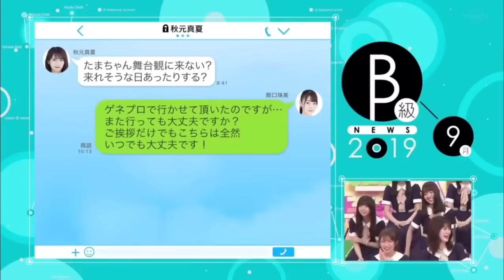阪口珠美 〜ザ・爆発少女〜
阪口珠美まとめ
小さな体に秘めた爆発力